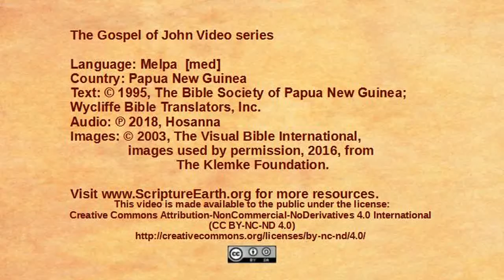Melpa - John 12:37-50 - Believers and unbelievers [med]